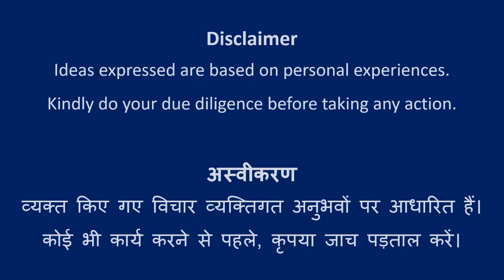Design #265 | Rangoli Art | Abhivyakti Creations